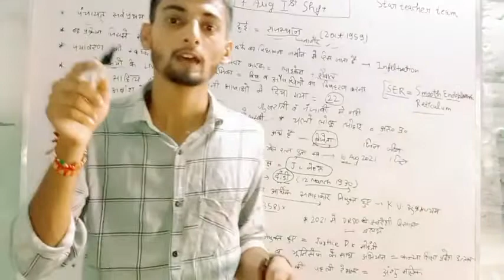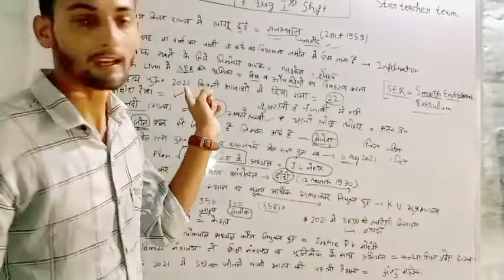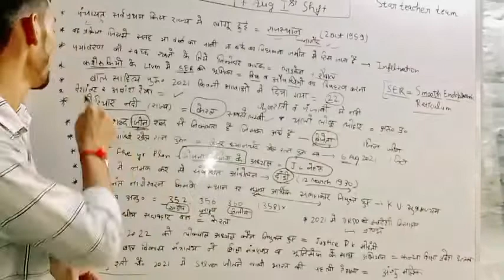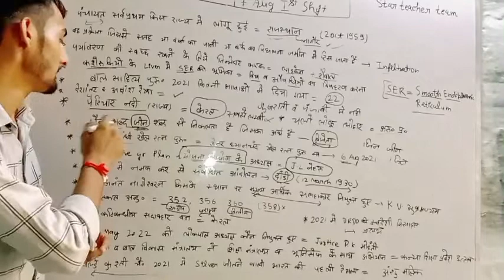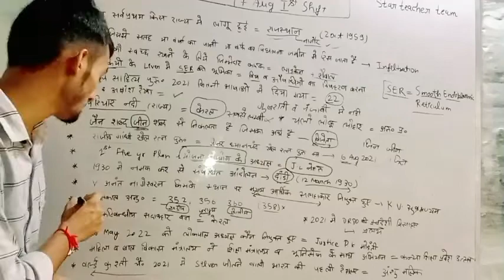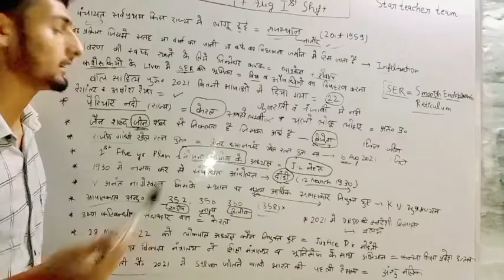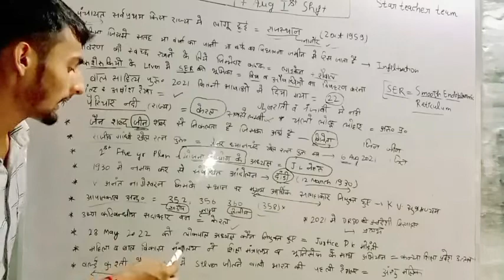RRB group d exam review 17 August shift 1 |gk analysis 💯% real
hi friends welcome back started chatting today in this video we are going to discuss about RRB group D exam review 17 August shift fast in this video we are going to this guys 100% real question which in ask group D exam to know more and any query about RRB group D exam please like and subscribe and all channel now at the rate start editing Jay Hind vande Mataram

fastival stick gk